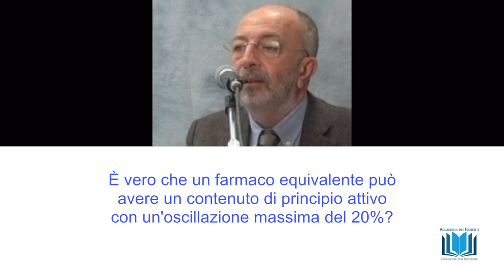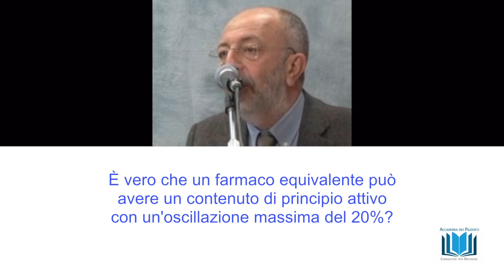15 Un farmaco equivalente può avere un contenuto di principio attivo con un'oscillazione del 20%?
È vero che un farmaco equivalente puòavere un contenuto di principio attivo con un'oscillazione massima del 20%? webinar "I farmaci equivalenti" rispondono alle domande il dott Luigi Santoiemma e il prof Pierluigi Navarra